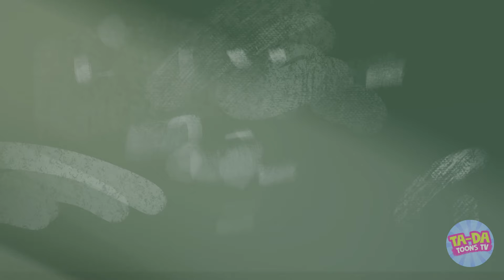Angel vs Devil Teacher Wings! From Kindergarten to University: School Life 🎒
🎉🎉🎉 Welcome to    @Ta-DaToonsTV  ! 🎉🎉🎉
Get ready to dive into a world of fun, drama, awkward situations, pranks, and life hacks with our quirky cast of characters! From hilarious antics to mind-blowing hacks, we've got it all 💖
Don't forget to turn on notifications for your daily dose of laughter and entertainment. Let's embark on this wild ride together! 🌟